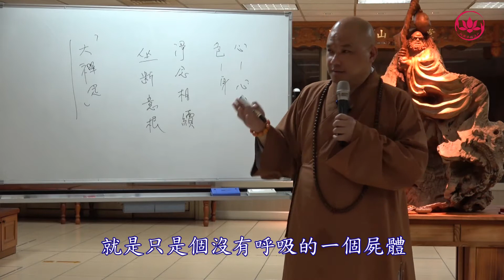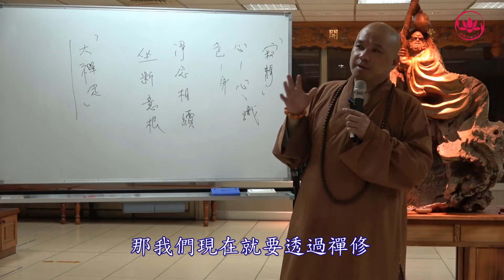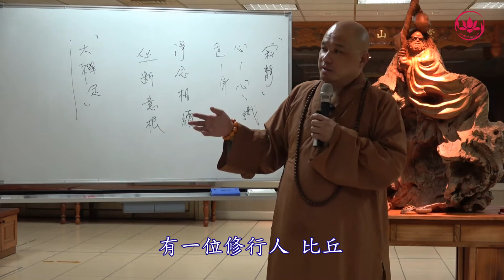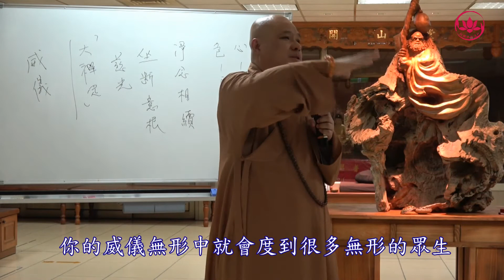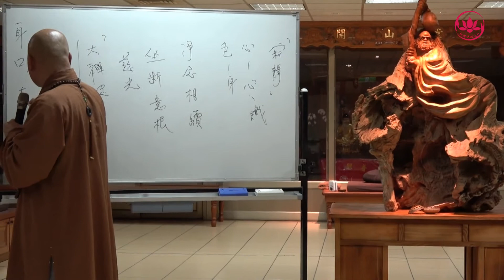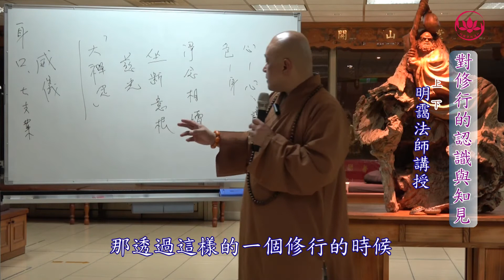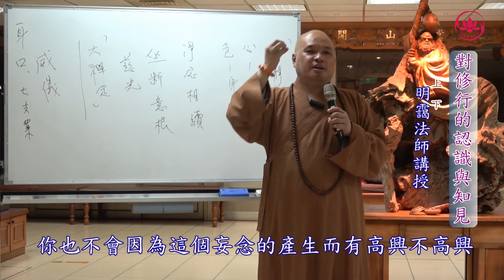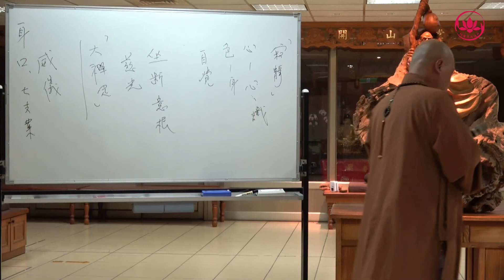1071008精進禪修-明靄法師開示〈對修行的認識與知見〉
聞說經律論
思耕覺正淨
修持戒定慧
得成無上智
                明靄法師 法語